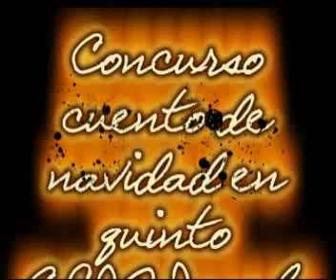Concurso Cuento Navidad 2.010.mp4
Concurso con participación de los alumnos del nivel quinto del CEIP Josefa Navarro Zamora. Los tres finalistas narran sus relatos.